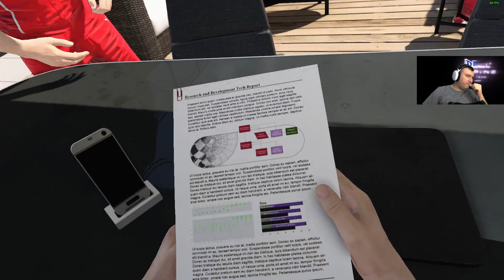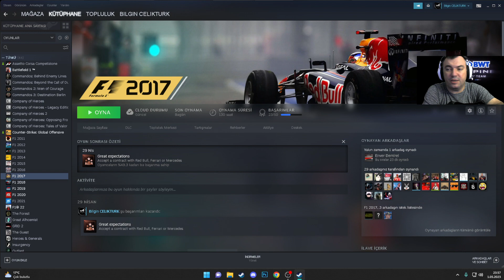F1 2017 %100 RACE 01